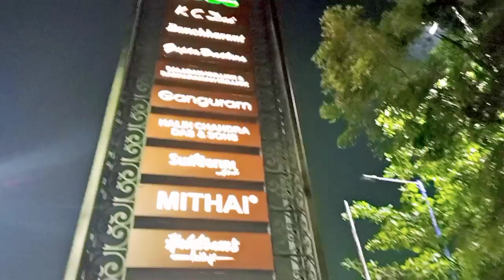Eco park Kolkata সন্ধ্যার পরের মুহুর্তে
New Town Eco Park.Kolkata and the biggest park so far in India,

Tuesday to Saturday =2:30 pm to 8:30pm

Sunday &Holiday =12 Noon to 8:30 pm

Winter trimings (1 November to 28 February)

Tuesday to Saturday =1:30pm noon to 7:30 pm

Gate entry charge is 30 per person